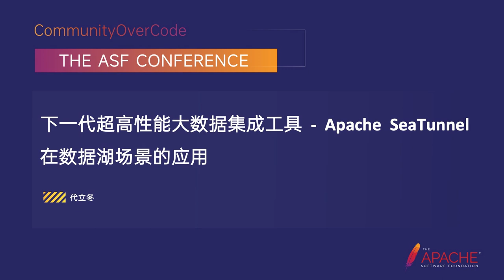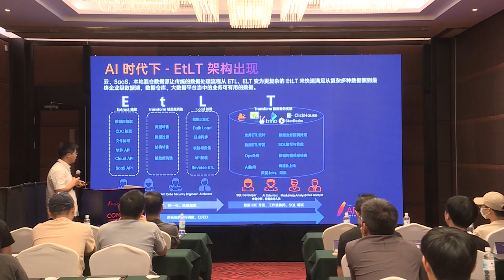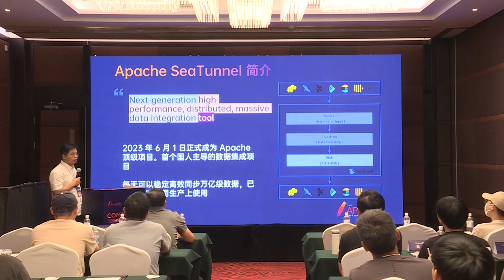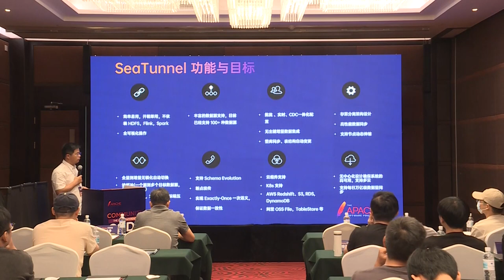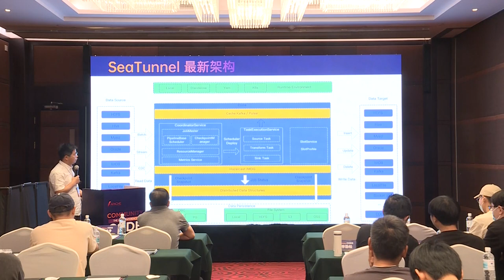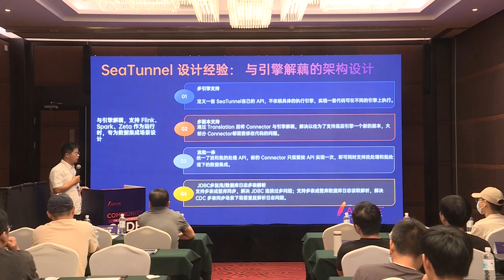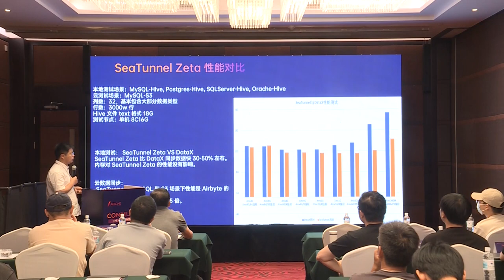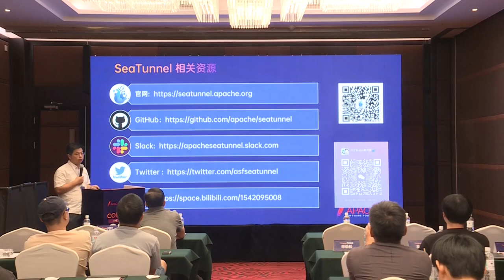Application Of Apache Seatunnel, The Next Generation Of Ultra-High Performance Big Data Integrati...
Dai Lidong: Beluga Open Source, Co-founder of Beluga Open Source, Apache SeaTunnel PMC member, Co-founder of Beluga Open Source, Apache SeaTunnel PMC & Apache DolphinScheduler PMC, Apache Incubator Mentor

Today, there are hundreds of data sources, not only relational and non-relational databases, but also SAAS, log and interface data, offline batch synchronization can no longer meet business needs, more and more business requirements for real-time synchronization, how to make these data sources can be quickly and efficiently offline and real-time synchronization. And to achieve data consistency and perfect monitoring at the same time occupy the least resources, which is a great challenge to data integration
Solution idea: The Apache SeaTunnel data synchronization pipeline combined with SeaTunnel’s own dedicated synchronization engine Zeta is used to solve the difficult integration problem, and data synchronization can be completed with the lowest possible resources, providing better performance for large-scale data integration synchronization.
Audience revenue
Function and architecture design of Apache SeaTunnel
Why develop SeaTunnel’s own sync engine Zeta instead of Spark/Flink?
User use cases and subsequent Roadmap